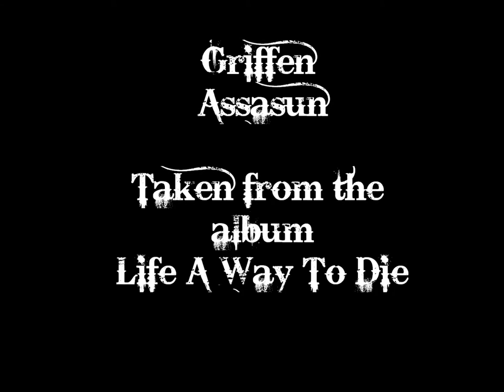Griffen - Assasun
GRIFFEN was formed in 2006 when five guys, with long individual musical background, felt that they had an urge to play, heavy melodic hard rocking metal with inspiration from the 80's, together. They have made two promos which both were received in the best possible way by both media and audiences. GRIFFEN was signed to Italian Steelheart Records 2009.

On April 9th, 2010 GRIFFEN release their debut album "Life - A Way To Die" which contains 12 powerful tracks. The album was recorded in Eskilstuna, mixed by Pelle Saether Studio Underground, Västerås and mastered by Göran Finnberg, Gothenburg.

Band line up:
Tomi Peltonen - Lead guitar (ex. Torch, Madigan)
Kristian Huotari - Drums (Days Of Anger, ex. Torch, SCAAR)
Harri Touvila - Bass, backing vocals (Vita Vatten, ex. Pink Panther, Ari Haatainen)
Stefan Törnblom - Rhythm Guitar (Metalorgy, ex. Madigan)
Jörgen Söderberg - Vocals (Metalorgy, ex. 32GO).